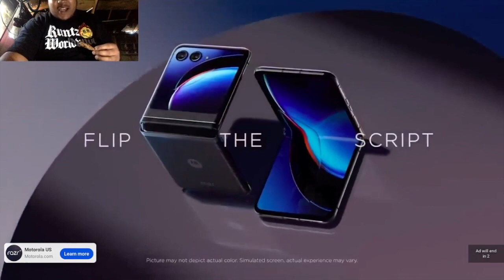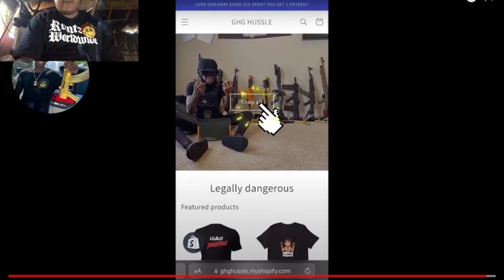SHE WANTED THE SMOKE| ARP KEPT JAMMING!!GHG HUSSLE REACTION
20 Years Old
GAMING & IRL VIDS
➜ IF YOU A LOYAL SUB I LOVE YOU 💯